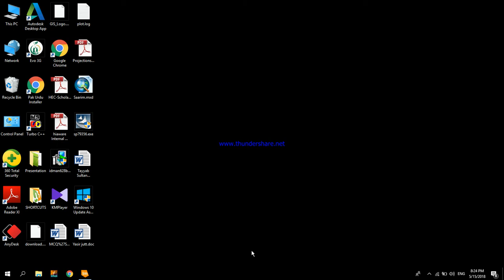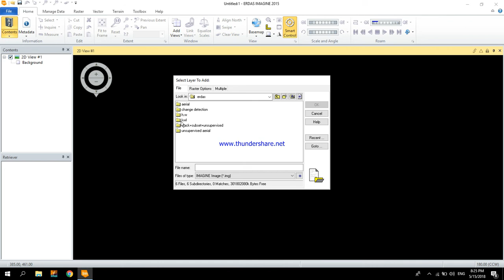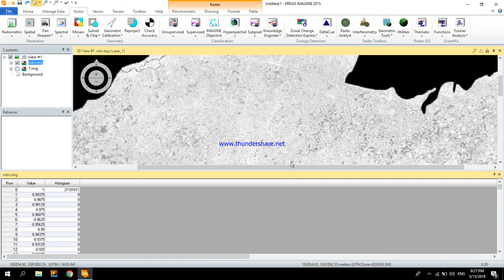How to calculate NDVI using ERDAS Imagine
In this video, we discuss how to calculate NDVI using ERDAS IMAGINE.